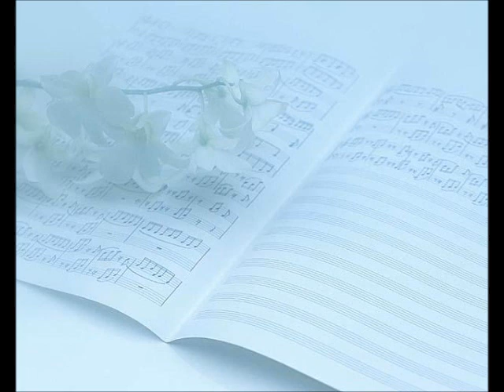Kyrie D.452 Schubert キリエ・シューベルト／ソプラノ（MIDI）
作曲：シューベルト（Schubert）

ミサ曲第4番 ハ長調 Op.48 D.452
Mass No. 4 in C major, D452

※音源作成に使用した楽譜ではありませんので、差異がある可能性があります。